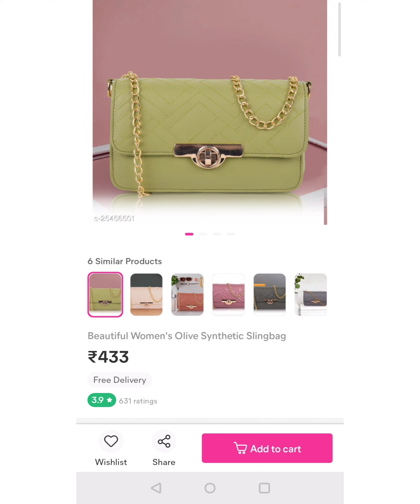Sling bag under 600